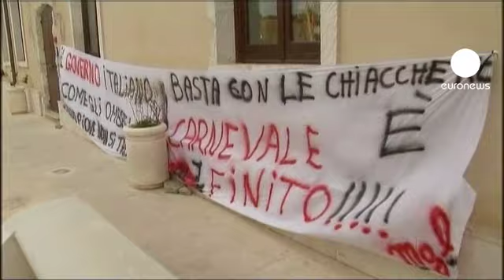Lampedusa: 5.000 habitantes, 6.200 inmigrantes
El último millar llegó a bordo de cuatro embarcaciones, procedentes de Libia y Túnez, en la madrugada del lunes al martes.

Su destino, el sur de Sicilia y la isla de Lampedusa.

El ayuntamiento ha sido testigo de la última protesta de los residentes, que reclaman una solución.

El Gobierno pretende sacar a los inmigrantes, en estas próximas horas, con seis barcos de la marina con capacidad para 10.000 personas.

"No se trata de racismo", señalan las pancartas de los vecinos, "es un caso de supervivencia".